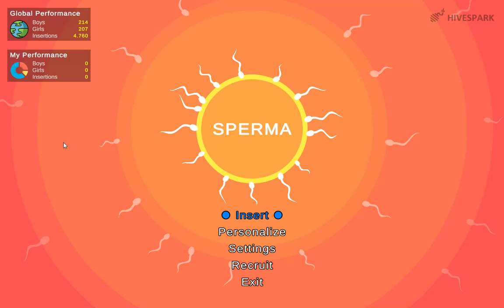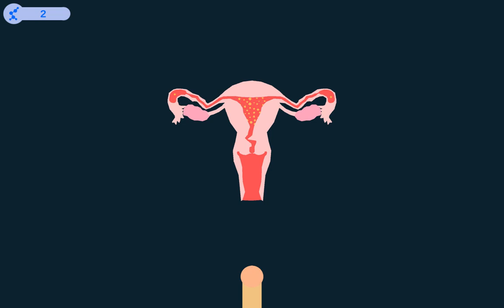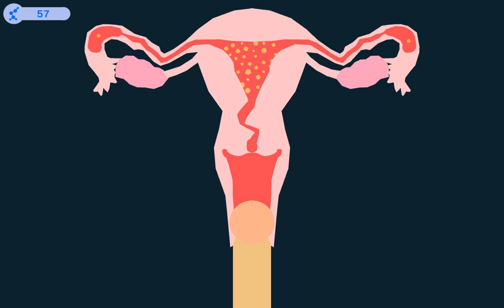Sperma - PC gameplay - Roguelike sperma sim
Experience a roguelite in a fashion you never asked for. Command a fleet of brave spermoids, upgrade your load, and save the world by getting fertilized!

System Requirement

Minimum:

OS: Windows 7 or later
Processor: Intel Core™ Duo or faster
Memory: 1 GB RAM